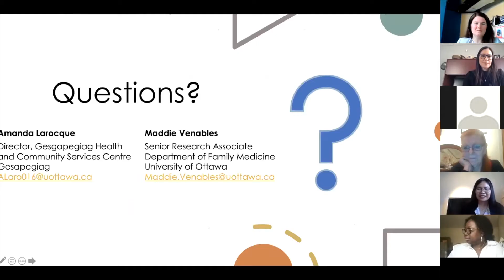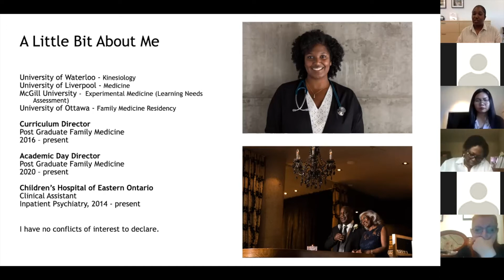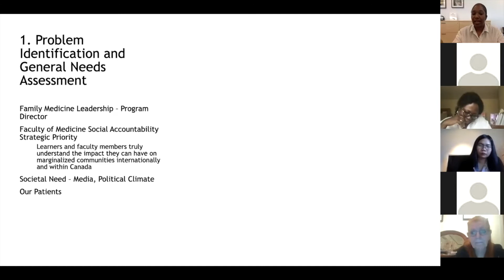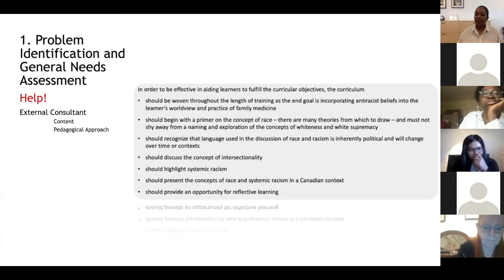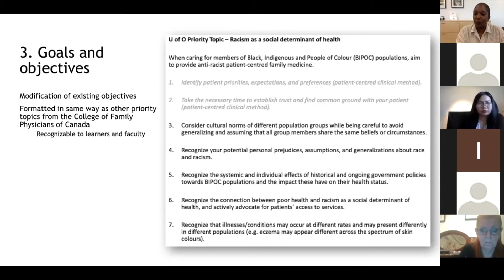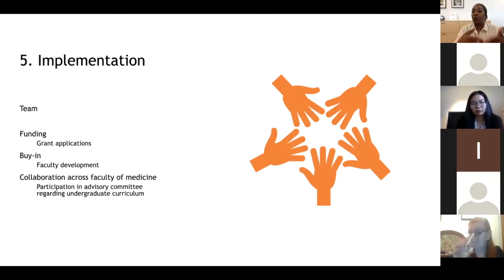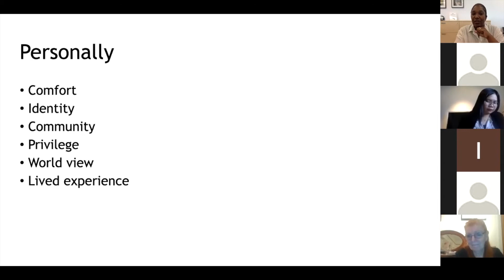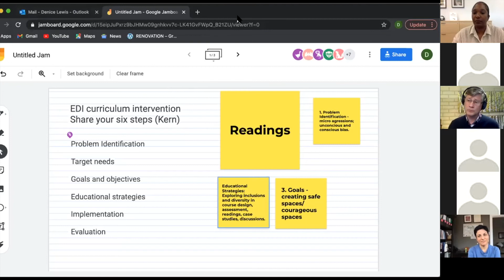So now what? Effecting anti-racism change in postgraduate medical curriculum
As part of the Equitable Leadership Network, Dr. Denice Lewis led a workshop entitled So now what? Effecting anti-racism change in postgraduate medical curriculum. The session walked through the development of an anti-racist curriculum.